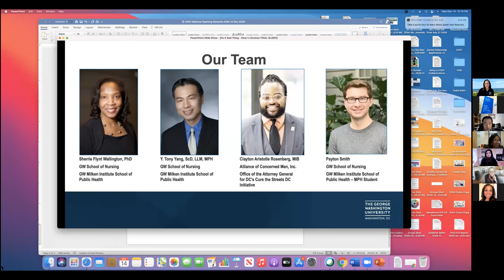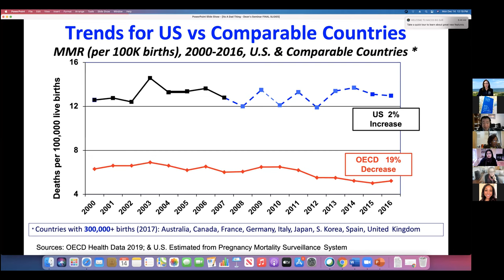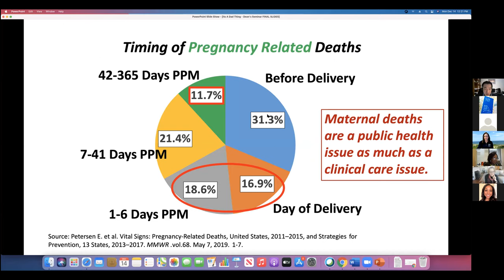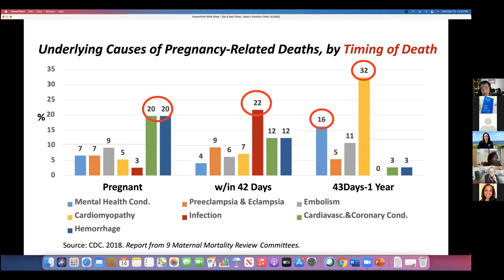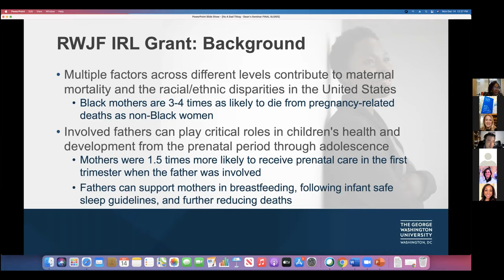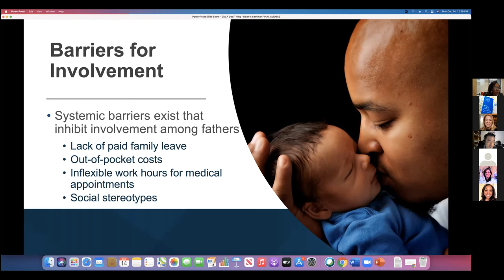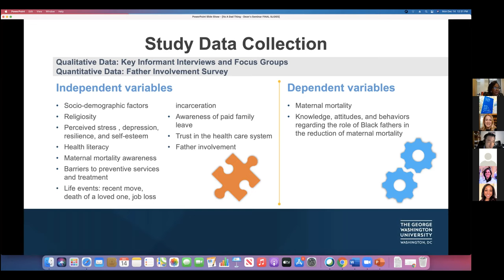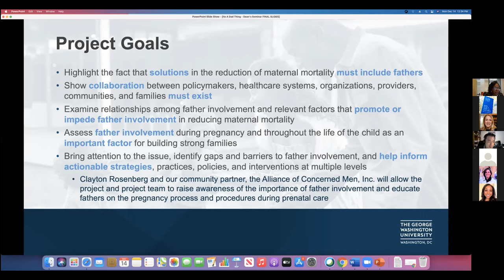Dean's Seminar: Why is Maternal & Infant Mortality Still a Public Health Problem in the U.S.?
This session (held on December 14, 2020) highlights The GW Maternal and Child Health Center as a Center of Excellence, discuss an interdisciplinary research leaders project on Fathers as Powerful Agents of Change in Reducing Disparities in Maternal Mortality in the District of Columbia, and raise awareness of pressing issues pertaining to maternal mortality, infant mortality and maternal child health. Why does infant mortality continue to be one of our greatest public health challenges in the U.S.? Where do we go from here?

Discussants include:
Y. Tony Yang, ScD, LLM, MPH
Executive Director, Center for Health Policy and Media Engagement
Tenured Professor
GW School of Nursing
GW Milken Institute School of Public Health

Sherrie Flynt Wallington, PhD
Assistant Professor
Health Disparities and Oncology
GW Cancer Center

Amita N. Vyas, PhD, MHS
Associate Professor
Director, Maternal & Child Health Program

Karen A McDonnell, PhD
Associate Professor
Department of Prevention and Community Health